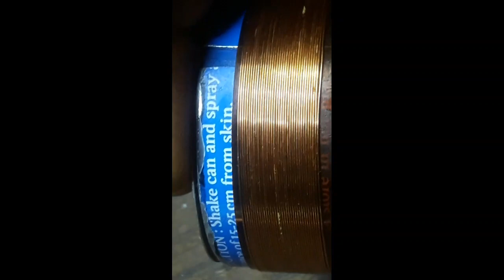mesin untuk menggulung spul Spiker/voice coil,,, dengan barang bekas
alat yang kami gunakan
1 dinamo mesin cuci
2 fanbelt ukuran 39 yang mini
3 gerbok mesin cuci
4.untuk kertas mika pakai ,
mika polimer, mika vibber,polyvinylidene chloride, atau mika  teflon

     untuk lem nya
Resin akrilik (tapi tidak emulsi acrylic, yang merupakan dasar dari cat akrilik) adalah termoplastik, yang berarti itu adalah salah satu dari kelompok plastik yang dapat dipanaskan dan dimanipulasi berulang kali, sedangkan resin polyester dan epoxy adalah plastik termoseting, yang menggunakan panas atau katalis untuk memantapkan menjadi massa padat yang tidak akan meleleh.

Akrilik dicampur dari polimer akrilik, bubuk kering, monomer metil metakrilat, cairan tipis, dan biasanya hardener dari beberapa macam peroksida organik . penggunaan, autoclave atau tekan hidrolik yang diperlukan untuk mengurangi udara-gelembung dan menangkal tekanan internal yang diciptakan oleh reaksi  eksotermis menghasilkan debu beracun, seperti monomer dan uap nya. Dan terutama peroksida organik  bersifat beracun, beberapa dari nya ada yang bersifat  eksplosif dan lain-lain menyebabkan kebutaan. jika terkena ke mata.

resin poliester, cairan bening manis, dicampur dengan sejumlah kecil variabel katalis yang kuat, yang menyebabkan massa  memanas (dan sangat panas jika Anda telah menambahkan terlalu banyak.) Ini adalah hal yang serbaguna, yang berguna untuk coating, casting, dan membangun komposit, biasanya bersamaan dengan kain fiberglass. Hal ini tidak sesulit atau sejelas akrilik, memiliki warna agak kekuningan. Dan itu-dan terutama katalis-juga sangat beracun, dan berbau tajam juga.

resin epoxy memiliki kerja yang sama dengan lainnya, tidak berbau , tapi hardeneryang membuat sensitif pada tubuh , yang berarti bahwa Anda bisa mendapatkan reaksi alergi jahat setelah paparan berulang. Beberapa pengeras tidak seburuk orang lain dalam hal ini. Epoxy tidak akan mengatur air yang jelas seperti akrilik, dan tidak menahan sinar matahari (UV) degradasi juga, tapi bekerja lebih baik dengan kain berteknologi tinggi, seperti Kevlar dan grafit.

Hampir setiap pigmen kering (dengan pengecualian-test beberapa pertama pada skala kecil) dapat digunakan untuk warna resin ini, serta berbagai pengisi inert yang juga menambah warna; ada juga poliester pewarna khusus yang tersedia. Hal ini dapat dibuat buram atau transparan-akrilik digunakan untuk pengecoran “plexiglas” lembar, antara lain yang jelas. Berhati-hati ketika menggunakan bahan-bahan tersebut: ini umumnya dianggap industri daripada perlengkapan, dan Anda diharapkan untuk tahu bagaimana melindungi diri dari efek berbahaya mereka.

Jika Anda tidak memiliki fasilitas yang tepat untuk memakai  zat-zat tersebut, pertimbangkan untuk menggunakan sistem alternatif yang lebih aman. Untuk mengetahui perlengkapan keamanan apa saja yang harus disiapkan, kamu bisa lihat tulisan saya selanjutnya tips aman saat bekerja dengan resin
TV Panasonic (New Gold)
Flyback:
TLF 4N051
TLF 4N052
TLF 46508
Pin out:COL _ B + 90V _ NC _ 24V _ HT _ 180V _ GND _ GND (R2W 1 OHM) _ 16V _ ABL
TV Panasonic Hyper Band TC-14S33
flyback:
TLF 4N051
TLF 4N052
Pin-out:COL _ B + 90V 24V _ _ _ NC 180V HT _ _ _ GND GND (R2W 1 OHM) 16V _ _ ABL
TV Panasonic TC-21FG21JG
flyback:
BSC 27-0101KREV-02
Pin out:COL _ B + 140V _ NC _ + 14V _ GND _ HT _ GND _ ABL _ -14V _ 180V
TV Panasonic P-Ten TC-14P10SB
Flyback:
G4GAM3F1
Pin out:COL _ B + 90V _ 180V _ NC _ NC _ NC _ NC _ ABL _ GND _ HT
TV Panasonic CATV HYPER-BAND TC-20S10MQ
Flyback:
ZTFN33OO1A
Pin out: COL _ B + 140V _ 180V _ NC _ NC _ NC _ NC _ ABL _ GND _ HT
TV PANASONIC (Top Dome)
Flyback:
TLF 15626 F
Pin-out: COL _ B + 140V _ GND _ NC _ 24V _ HT _ 180V _ ABL _ NC _ NC
TV PANASONIC (TC-2088MNB)
Flyback:
G4GAM3F2
TV Panasonic (Quintrix F Series)
Flyback:
G4GAM3F21
PANASONIC
Flyback:
ZTFN82014B
Pin out:COL _ B + 140V _ NC _ + 16V _ GND _ HT _ GND _ ABL _ -16V _ 180V
PANASONIC
Flyback:
G4GAM3F2
PANASONIC (Alpha Gold)
Flyback:
TLF 14695F
TLF 15610 F
TLF 15611 F
KFS60844
Pin out: COL _ B + _ GND _ PS SINK - _ 25V _ HT _ 180V _ ABL _ NC _ PS SINK
PIN PROTEC TV PANASONIC
Data pin protect TV panasonic T-Tau model : TC-21FJ21J,ic TDA9540 : 1. pin protect utama pin 33,terukur normal : 4.8V 2. D511 protec heater 3. D404 V-sync/protect vertikal 4. D850 protect B+12V Vcc audio 5. D853 protect ABL flyback.. 'Data pin protect TV panasonic T-Tau model : TC-21FJ21J,ic TDA9540 : 1. pin protect utama pin 33,terukur normal : 4.8V 2. D511 protec heater 3. D404 V-sync/protect vertikal 4. D850 protect B+12V Vcc audio 5. D853 protect ABL flyback..'